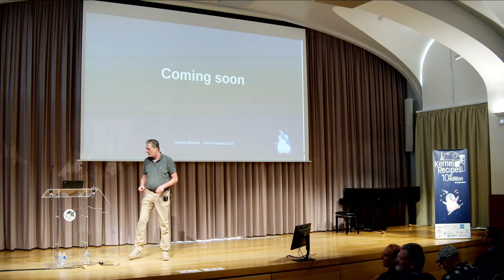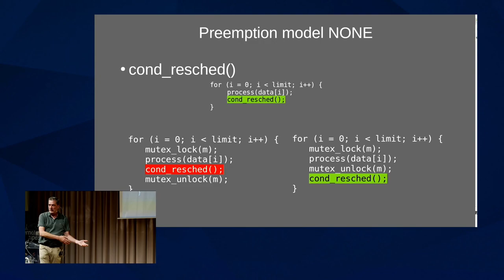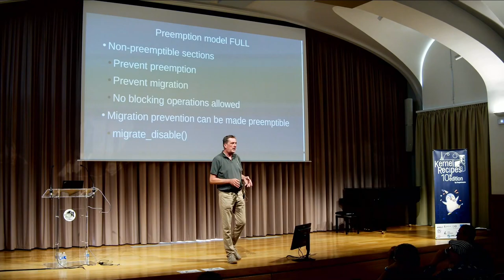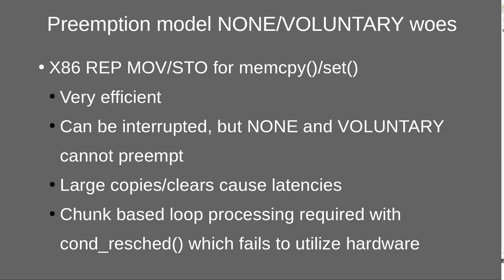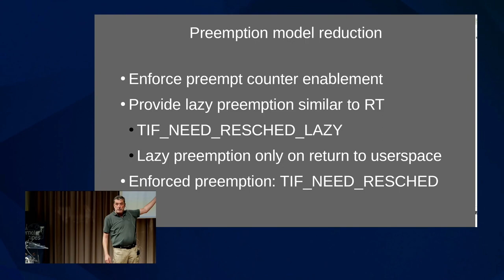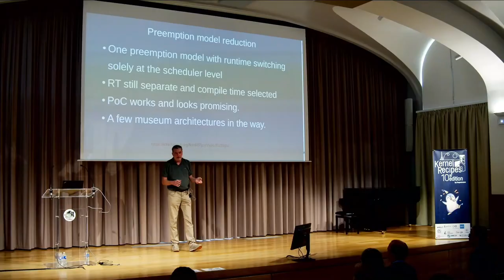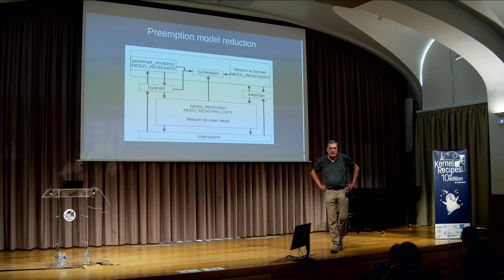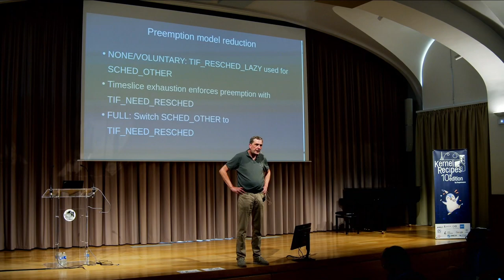Kernel Recipes 2023 - Coming soon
A deep dive into the preemption models of the Linux Kernel and a proposal for reducing the zoo

Thomas Gleixner